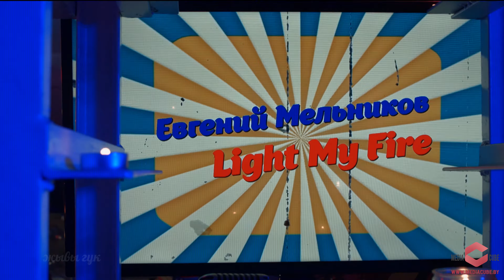The Doors - Light My Fire (cover by Evgeniy Melnikov) Легенды.Live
Evgeniy Melnikov  performing  “Light My Fire " by The Doors  for Belarusian TV-show "Legends. Live" on ONT channel.

Евгений Мельников  исполнил  кавер версию песни “ Light My Fire ” для телепередачи "Легенды. Live" на белорусском телеканале ОНТ.

The Doors - Light My Fire

You know that it would be untrue
You know that I would be a liar
If I was to say to you
Girl, we couldn't get much higher

Come on baby, light my fire
Try to set the night on fire

The time to hesitate is through
No time to wallow in the mire
Try now we can only lose
And our love become a funeral pyre

Try to set the night on fire, yeah